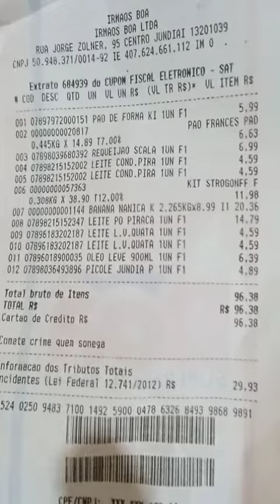Comprinha reposição do mercado 🛒